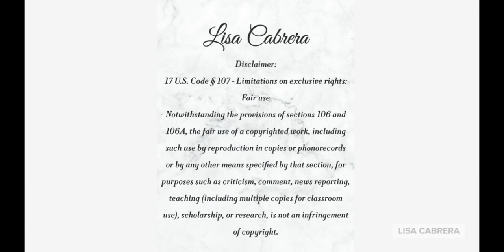J@son VanDyke Will Be Released On Feb 3rd